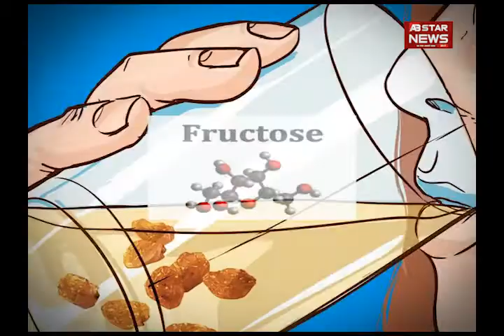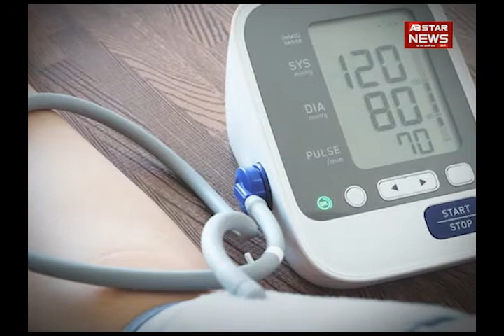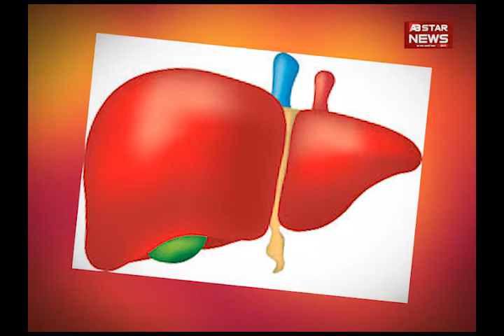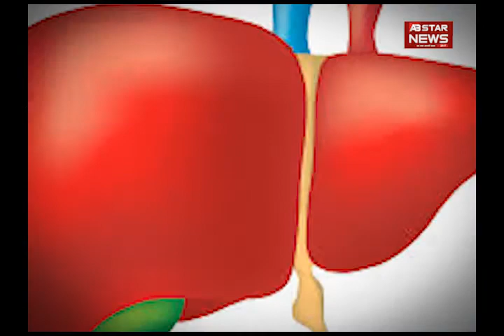एक मुट्ठी किशमिश का क्या होता है, जानें इसे खाने का हेल्दी तरीका kismis | AB STAR NEWS